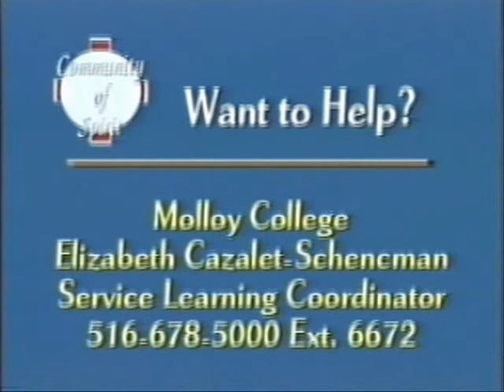Community of Spirit, Part Two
An ambitious project of the Philosophy and Communication Arts Departments of Molloy College in Rocville Centre. The fifth in a five part series of interviews highlighting community activism for social justice on Long Island, this episode focuses on mentoring. This program was part of a cross-registered course on social justice and mass communication. Dr. Michael Russo's philosophy class did the pre-production work (identifying topics, finding "movers and shakers" on social justice on Long Island, and coming up with questions for the panelists) and my "TV 3" class did the actual production work (shooting "B-roll" video, creating computer graphics, producing opening and closing credit packages, and the actual in-studio shooting). I am aware of no other college or university on Long Island or the NY area to have undertaken such an ambitious project. I am proud of the students who took part in this.